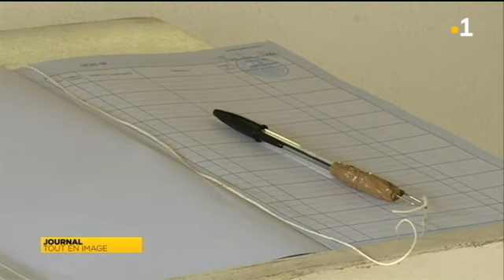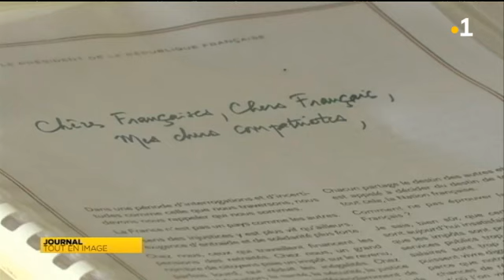Ce qu'attendent les habitants de Futuna du Grand Débat National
Plus d'autonomie, une meilleure desserte maritime et aérienne, le coût de la vie ? Les attentes des Futuniens